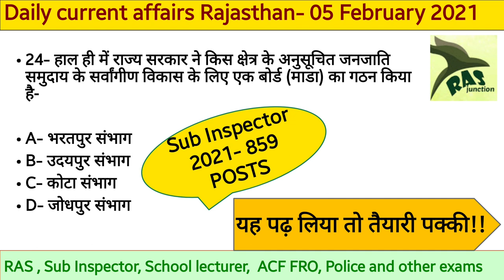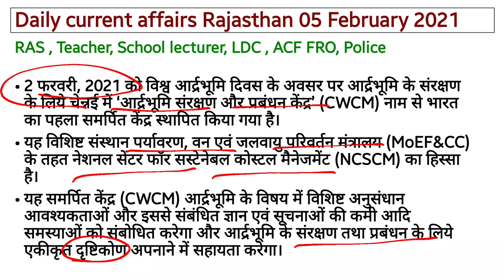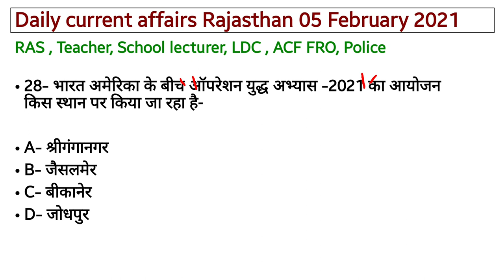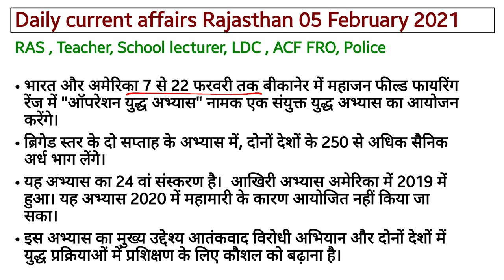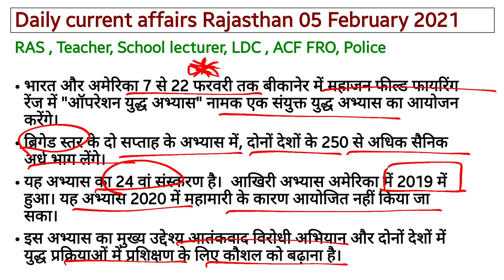Rajasthan Current Affairs /05 February 2021/RAS/ACF/Patwari/SI 2021/RAS/College Lecturer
Rajasthan Daily Current Affairs RAS, First Grade, SI 2021, reet, patwari, ACF, RP/ Ghanshyam Sharma
Rajasthan Current affairs 05 February 2021

Best YouTube channel for SI 2021

राजस्थान करंट अफेयर्स फ़रवरी 2021

Current Affairs for Rajasthan SI 2021 exam